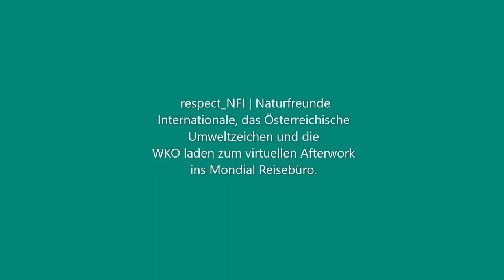Warum es nicht nachhaltig ist, wenn nicht gereist wird.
Ein afterwork Online-Meet-up im Reisebüro in Zeiten von Corona:
Über unseren Köpfen schweben große Fragezeichen, wenn es um die Zukunft der Tourismusbranche geht. Dürfen wir trotzdem auch positiv in die Zukunft schauen? Reden wir darüber!
respect_NFI | Naturfreunde Internationale, das Österreichische Umweltzeichen und die WKO laden zum virtuellen Afterwork ins Mondial Reisebüro.